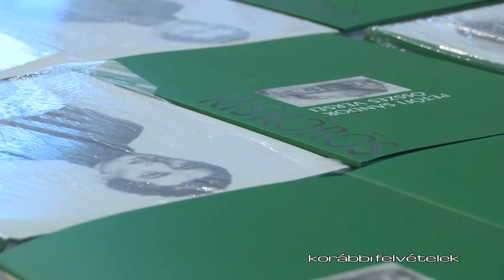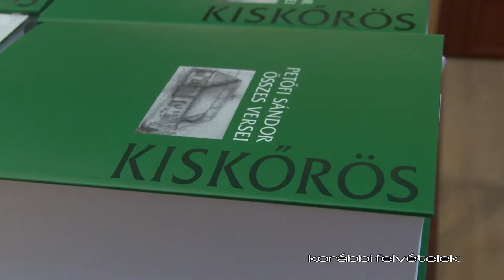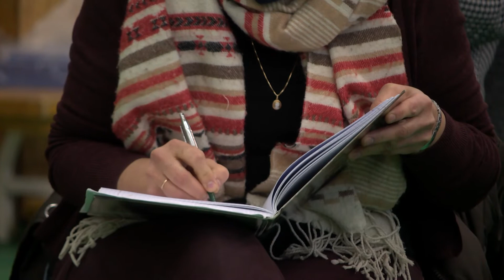HÍRADÓ - 2022. január 18. kedd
Témák:
- Új parkolókat építenek Kiskőrösön
- Textilvarázslatok kiállítás lesz a Petőfi Sándor Művelődési Központban
- Petőfi kötetet kapnak a költővel egy napon született Bács-Kiskun megyeiek
- A kétféltekés tanulásról tartottak előadást a Kiskőrösi EGYMI-ben
- Megkezdte a tavaszi szezonra való felkészülést a Kiskőrös LC Megye I-es labdarúgó csapata